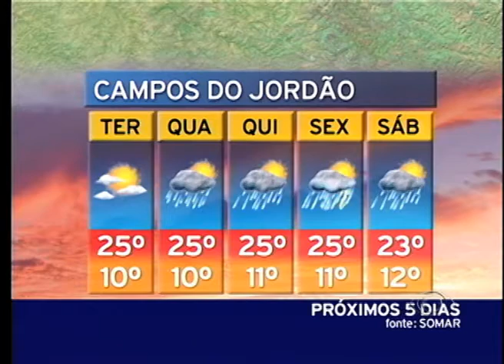BAND CIDADE 2ª EDIÇÃO 02 03 2015 PARTE 2